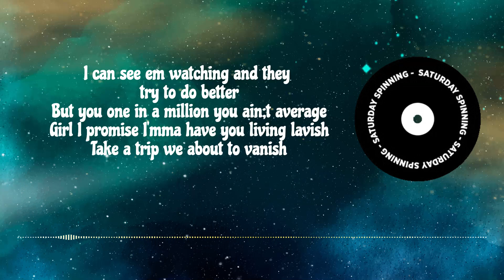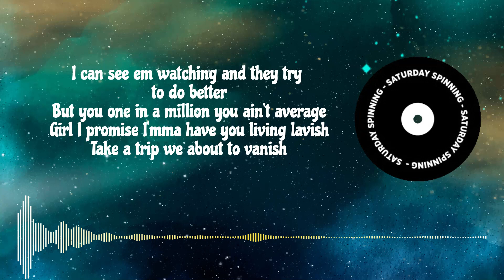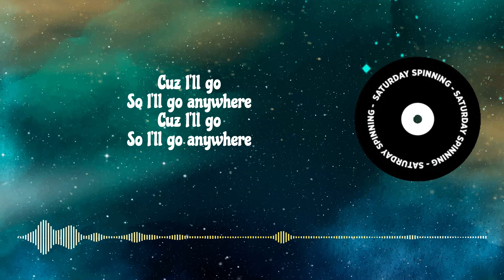Anywhere - Lightmuzik (with lyrics)